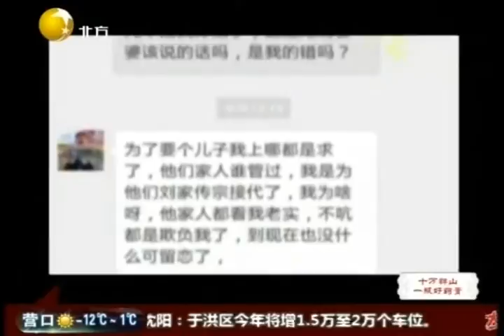女子自称一人带孩子太辛苦，为了上网孩子也不管了！